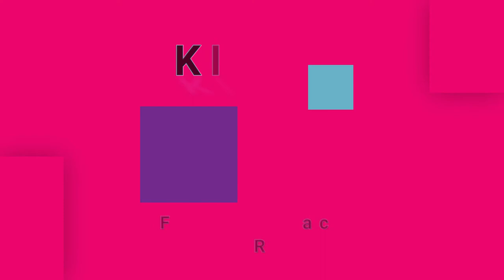KINKS-Holiday In Waikiki (vinyl)